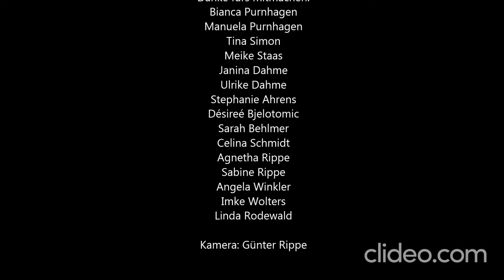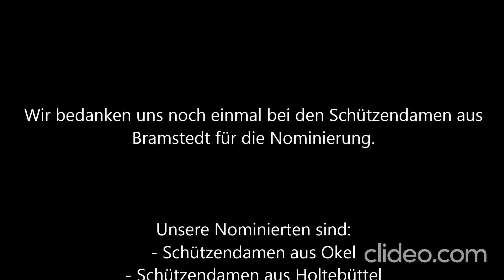cold water challenge schutzendamen felden